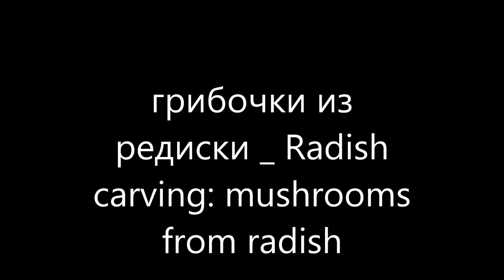Украшения из фруктов и овощей: грибочки из редиски ___ Radish carving: mushrooms from radish